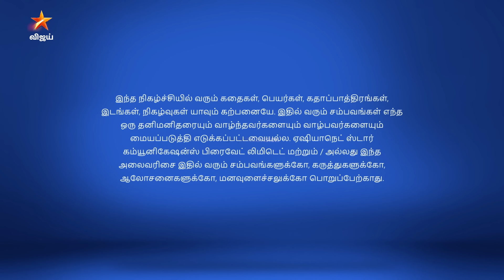Thamizhum Saraswathiyum | தமிழும் சரஸ்வதியும் | Full Episode 69